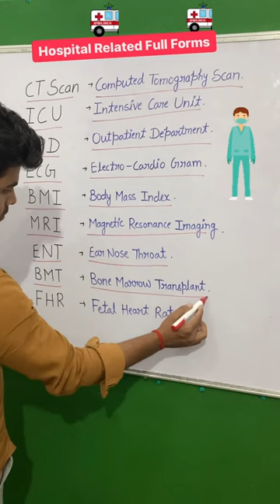Hospital Related Full Form ! OPD , ICU , BMI , MRI , ENT , ECG , BMT , CT Scan !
👉  About :-  es video me maine  ‘’ Hospital Related Full Form ! OPD , ICU , BMI , MRI , ENT , ECG  , BMT , CT Scan ! ‘’  👈   ke baare me bataya hai..!!

👉  Follow : Instagram Id -   @theknowledgeboard